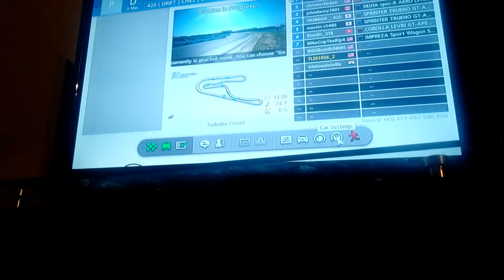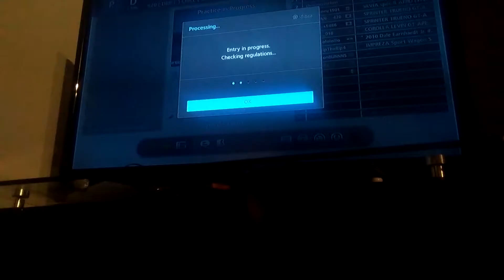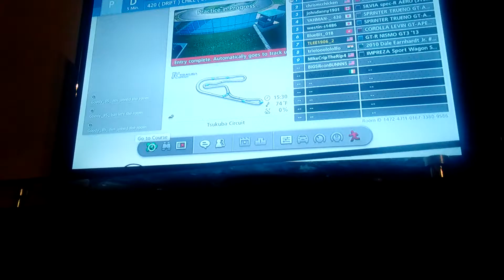Drifting new cars